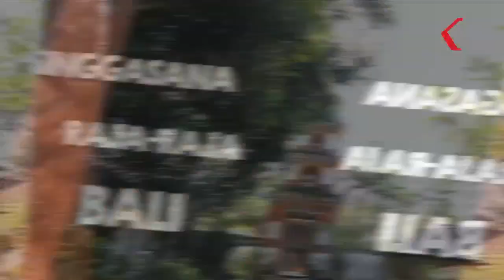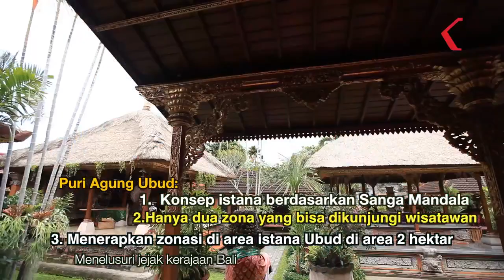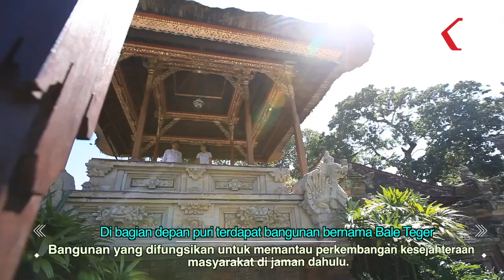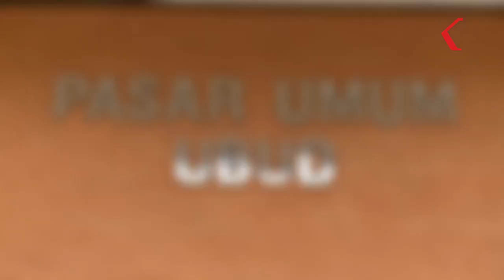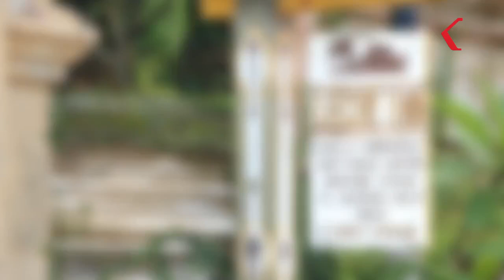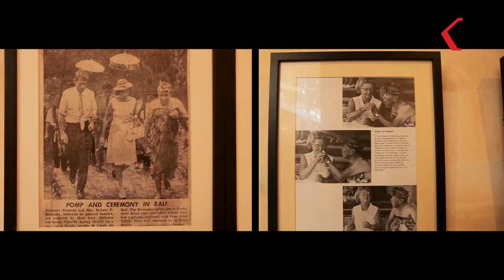Menguak Sejarah Ubud Menjadi Destinasi Wisata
BALI, KOMPAS.TV -

Annisa Malati melanjutkan perjalanannya menjelajah kerjaan-kerajaan di Bali. Kali ini Istana Ubud, yang juga dikenal dengan naman Puri Saren Agung, adalah kompleks bangunan bersejarah yang terletak di Ubud, Kabupaten Gianyar, Bali, Indonesia. Istana adalah tempat tinggal resmi keluarga kerajaan Ubud. Annisa beruntung dipandu langsung oleh Tjokorda Oka Artha Wardhana Sukawati yang akrab dipanggil Cok Ace.

Cok Ace, adik dari penglisir Pura Agung Ubud, Tjokorda Gde Putra Artha Sukawati atau akran dipanggil Cok Putra, membawa Annisa menjejaki tiap sudut Pura Agung Ubud, hinnga ke pasar Ubud, hingga ke museum Ubud. Terakhir Cok Ace membawa Annisa ke homestay warga untuk menegaskan kenapa Ubud mempertahankan konsep desa wisata di Ubud.

Berikut sekilas sejarah Kerajaan Ubud sesuai cerita dari Cok Ace:

Pada abad ke-17, Bali mengalami banyak kemunculan kerajaan baru, termasuk pendirian beberapa rumah kerajaan di Ubud. Seorang pangeran dari Klungkung dikirim untuk membuat istana di Sukawati sebagai pusat kekuatan besar dan keindahan estetika. Pengrajin datang dari seluruh Bali untuk membantu dalam pembangunan tersebut dan setelah selesai banyak dari mereka memilih untuk tinggal. Saat ini, Sukawati menjadi tempat komunitas yang sangat mendukung semua bentuk kesenian serta tarian dan musik.

Pada pertengahan abad ke-19 ada sentimen anti-Belanda yang muncul di dalam kerajaan dan konflik makin marak. Pemerintah Belanda yang menjajah memilih untuk mengganggu politik pulau itu pada awal abad ke-20. Di bawah kepemimpinan Tjokorde Gede Raka Sukawati, Ubud kemudian dikenal sebagai sub-kabupaten dan kemudian pada tahun 1981 menjadi sebuah kecamatan yang mengambil alih administrasi 13 lingkungan dan 7 desa tradisional. Ubud mengembangkan reputasi sebagai denyut nadi budaya Bali dan citra itu masih bertahan sampai sekarang. Ubud menjadi penanda abad ke-21 dengan bermartabat dan tetap mempertahankan seni, budaya, dan agama yang tak lekang oleh waktu.